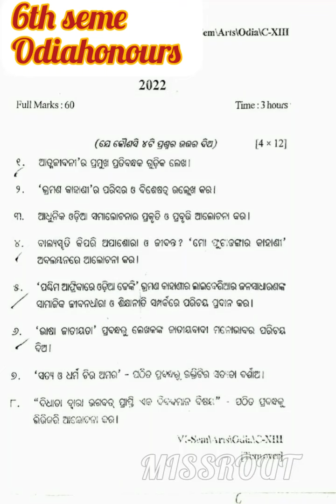Core-13 6th semester question paper | Odia honours 6th semester